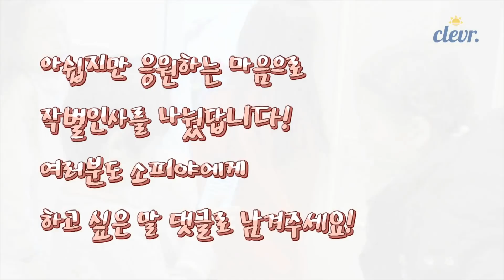비타민 소피야 졸업하다...?! 마지막 방송! 클둥이들에게 할 말이 있어요! 비타민의 작별 인사 | 클레버TV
클둥이들! 아쉽고 슬픈 소식으로 돌아왔어요ㅠㅠ
세젤예 맏언니 소피야가 비타민을 졸업하게 되었답니다...
소피야가 클둥이들에게 마지막으로 하고 싶은 말이 있다고 해요!
소피야가 왜 졸업하는지
그리고 훈훈한 비타민의 작별 인사를 보러 가볼까요?
ps. 졸업한 소피야에게 응원의 댓글 많이 남겨주세요! | 클레버TV

출연 나예 사랑 채민 소피야 시우
제작 클레버TV
어린이 방송 콘텐츠 엔터테인먼트